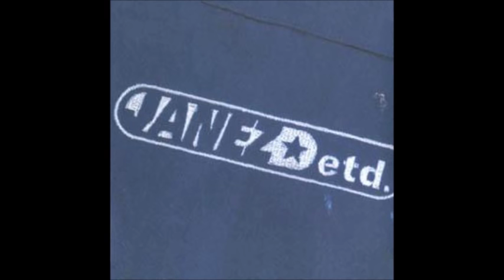Janez Detd - Summer's Gone (and so is q 107 fm) (HIGH QUALITY)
Yeah one more please, eleven... Spent most of our
nights on the beach. When you've got buds, who
needs sleep? Our radios, poorly tuned, Q 107 till
the early mornings. Stupid is, as stupid does.
Throwing wodka slammer down, our wiry necks as we
tail it trying to prove... You showed up, Mark's
little sis. Sin-soaked, I was star-struck. I
really tried to keep my head, while all around
were losing theirs. Didn't kiss like you'd just
outgrown. My little pony, you seemed ready to go.
Seeking carnal delight, I took you to third base,
that night.

Summer's gone, praid the sun that the days never
end. wohohohow Summer's gone, sealed promises we'd
always be friends. Cause you'll soon be off to
college, while I'll be serving fries. You'll be
the queen of the campus and soon forget about me
and my band.

Billy Idol was on every hour. We didn't mind,
shouted and sweared along. Gazing at the stars
while the others danced on the hood of our car.

college, and I'll be serving fries. You'll be the
queen of the campus and soon forget about me and
my band.